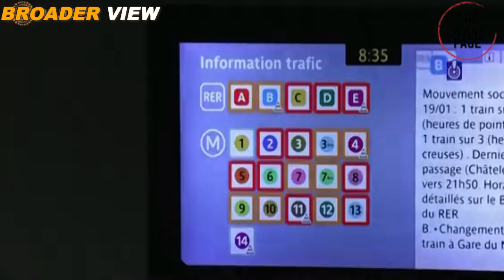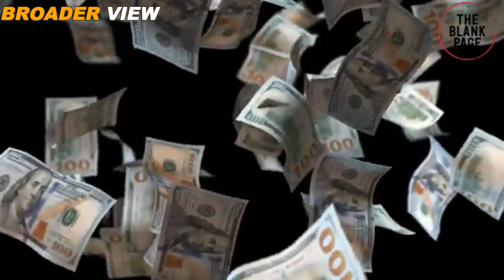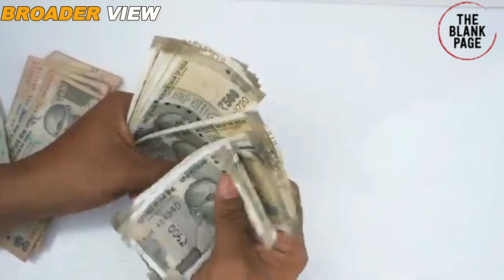MODI JI IS GOING TO AUSTRALIA WITHOUT ANY PROPER INVITATION - BIN BULAYE MEHMAN?